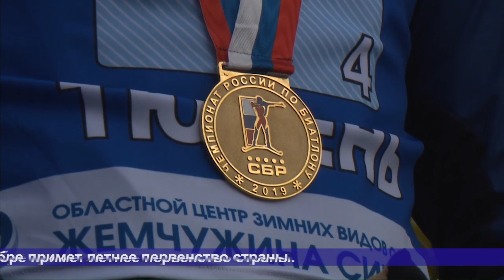ТНТ. 3 апреля